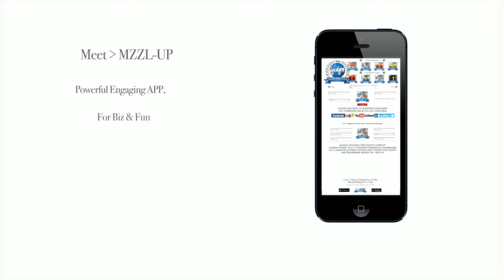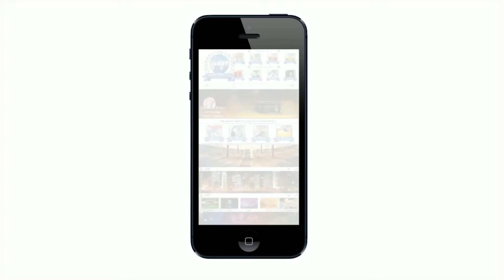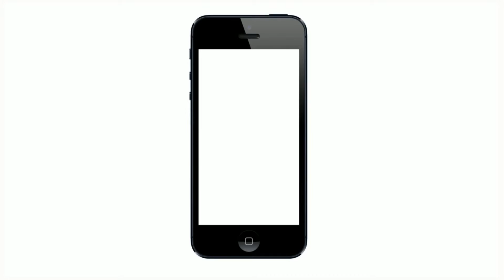MZZL UP Put Symbol Ticker "MZZL" on your radar right now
Meet  MZZL-UP, A, very Powerful Engaging APP, For Biz & Fun

Combined,  Face-book, eBay, YouTube and Linked-In, Altogether,  Don't believe it, just watch
Put Symbol Ticker "MZZL" on your radar right now